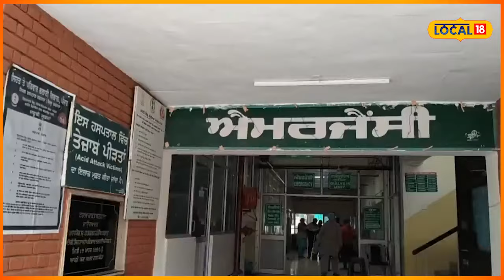Firing In Barnala | ਭੋਗ ਤੋਂ ਵਾਪਿਸ ਆਉਂਦੇ ਸ਼ਖਸ ਦੇ ਮਾਰੀਆਂ ਗੋਲੀਆਂ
ਬਰਨਾਲਾ ਦੇ ਪਿੰਡ ਢਿੱਲਵਾਂ 'ਚ ਪੈਸਿਆਂ ਦੇ ਲੈਣ-ਦੇਣ ਨੂੰ ਲੈ ਕੇ ਗੋਲੀ ਚੱਲਣ ਦਾ ਮਾਮਲਾ ਸਾਹਮਣੇ ਆਇਆ ਹੈ। ਦੱਸ ਦਈਏ ਕਿ ਇਕ ਵਿਅਕਤੀ ਗੰਭੀਰ ਜ਼ਖਮੀ ਹੋ ਗਿਆ ਹੈ ਤੇ ਉਸ ਨੂੰ ਸਿਵਲ ਹਸਪਤਾਲ ਬਰਨਾਲਾ 'ਚ ਦਾਖਲ ਕਰਵਾਇਆ ਗਿਆ ਹੈ।